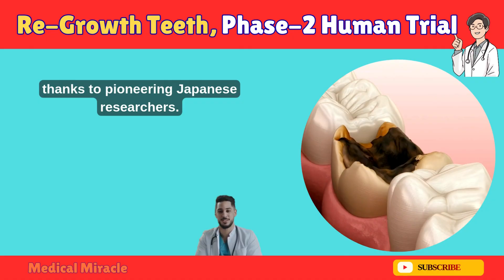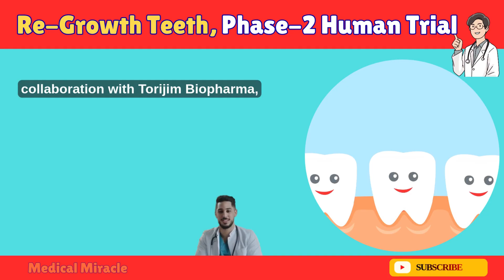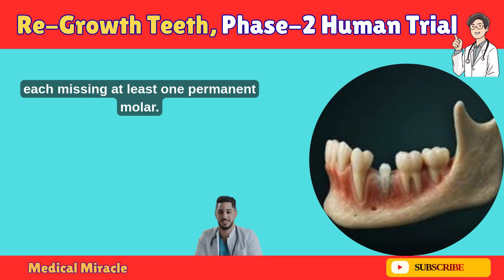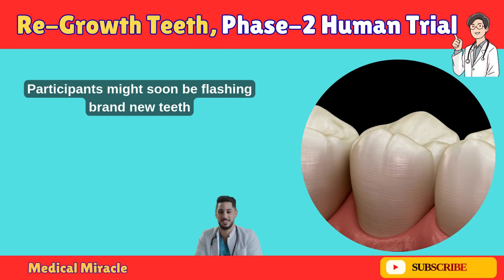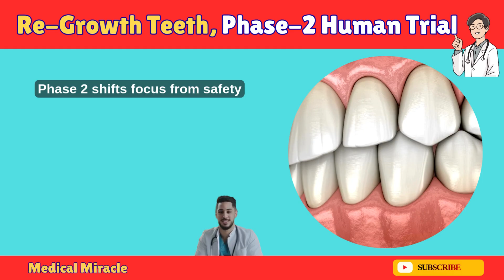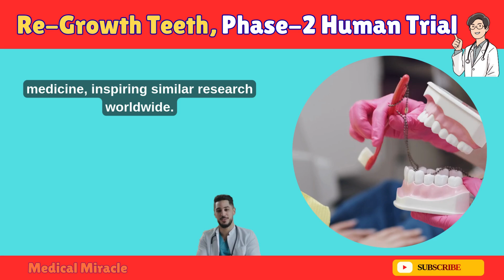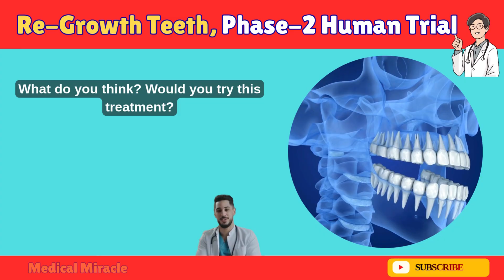Japanese Tooth Regrowth Drug Phase 2 Human Trial | Medical Miracle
Japanese Tooth Regrowth Drug Phase 2 Human Trial

Dive into the groundbreaking Japanese research on tooth regeneration! We cover the science behind TRG-035, Phase 1 success, and what's next for Phase 2. Could this end dentures and implants? Sources linked below.

tooth regrowth
Japan dental research
TRG-035, Toregem Biopharma
Phase 1 trials
Phase 2 human trials
regenerative medicine
USAG-1 antibody